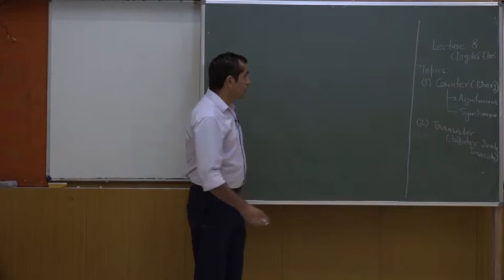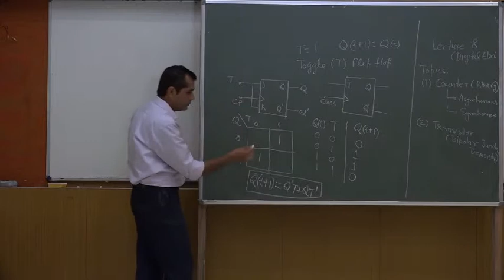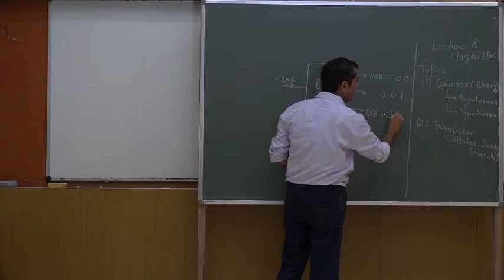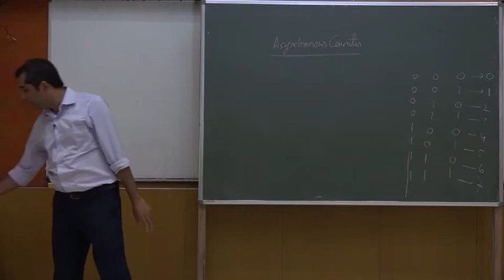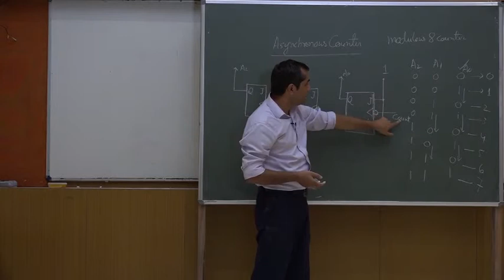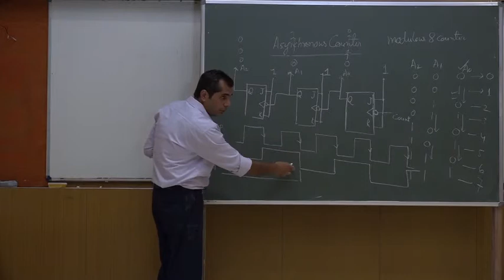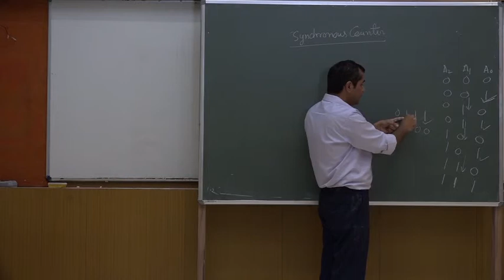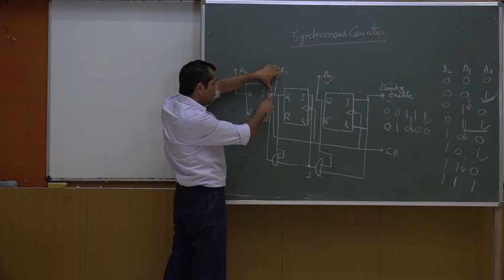Basic Electronics (Dr. Pramod K. Tiwari, ECE, NIT Rourkela)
T Flip Flop, Counters: ripple and synchronous